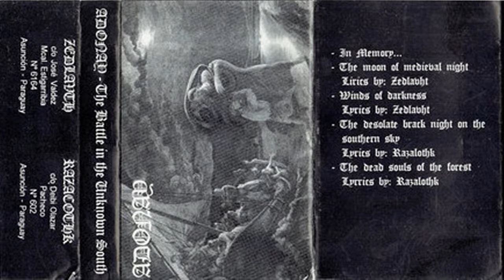Adonay - The Moon of Medieval Night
Adonay - The Battle In The Unknown South (Demo 1995).

Adonay was a black metal band from Asuncion, Paraguay that formed in 1993. The band released the demos The Battle in the Unknown South in 1995 and Where the Winter End in 1996.